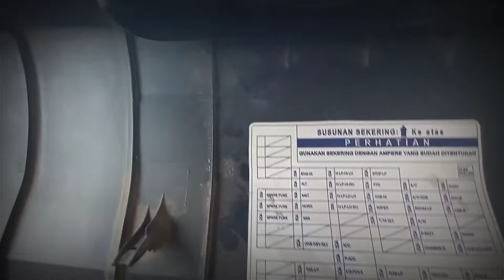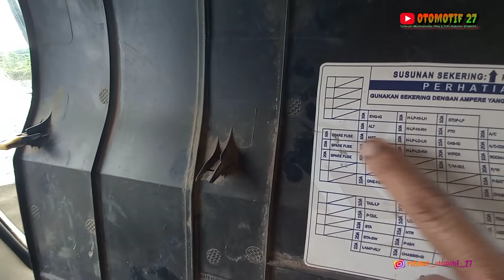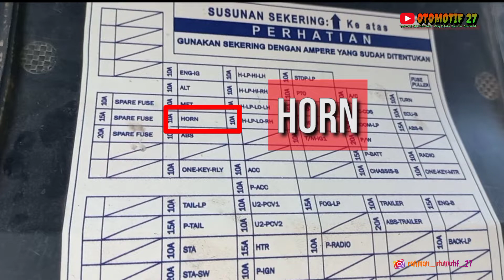LETAK SEKRING UNTUK KLAKSON HINO 500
Assalamualaikum.
kali ini saya menjawab pertanyaan dari kawan subscriber yang nanya letak sekring klakson hino 500. silakan di simak ya